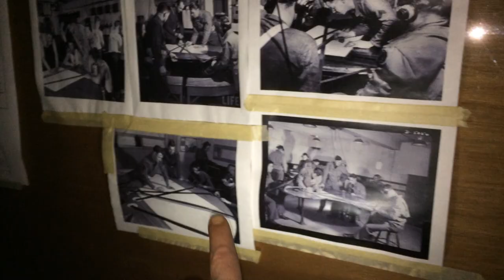aaron goodwin vlogs Battle of Los Angeles in the fort